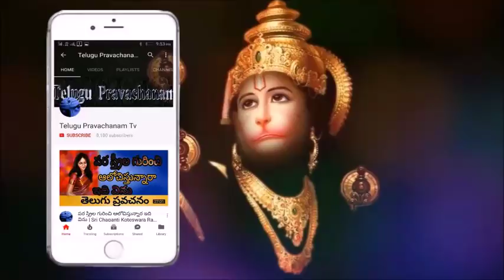అసూయ ఉండటం వలన కలిగే నష్టాలు Sri Chaganti Koteswara Rao Speeches